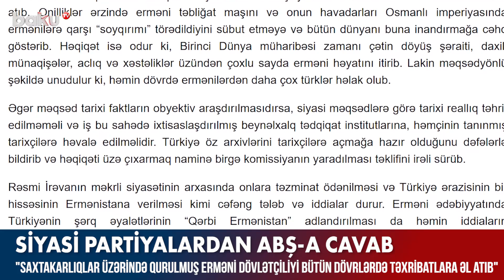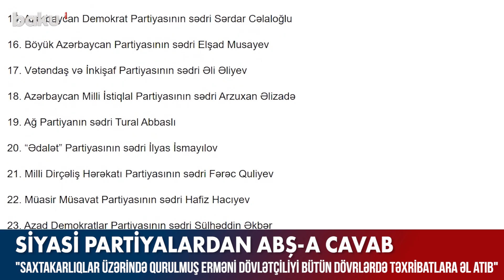Siyasi partiyalardan ABŞ-a cavab - Baku TV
Siyasi partiyalardan ABŞ-a cavab